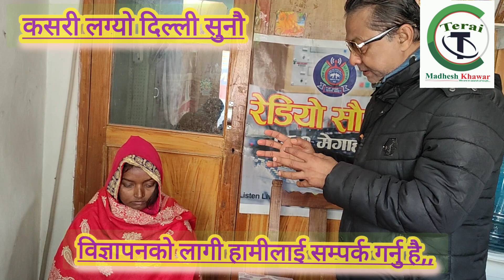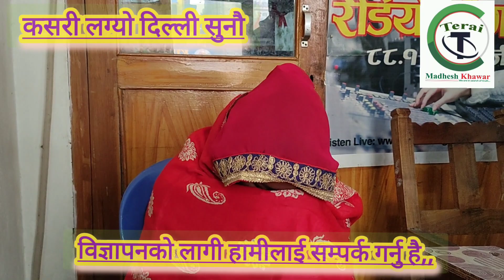लहान २० का वीरेन्द्र दासले कसरी एउटा महिलालाई ललाई फकाई दिल्ली लगिएका थिए,, सुनौ पुरा कहानी,,